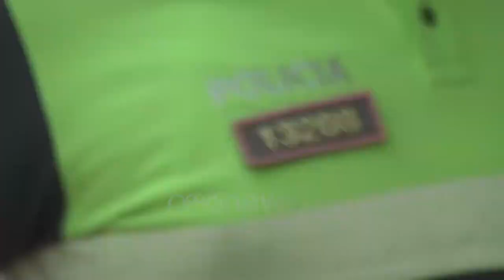Ora News -Vrasja me thikë në Durrës: Viktima dhe autori u konfliktuan për rrugën, punonin si shoferë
Zbardhen detaje të reja tronditëse lidhur me vrasjen me thikë 34-vjeçarit Idajet Dulla në Durrës.

Burime për Ora News bëjnë me dije se viktima punonte si shofer furgoni, ndërsa autori Arbër Koti punonte si shofer i autobusit të një fasonerie.

Mësohet se Koti i ka ndërprerë rrugën e kalimit Dullës, çka ka çuar në një konflikt midis tyre, e më pas ka ndodhur vrasja.

”Si autor i dyshuar është Arbër Koti. shofer i autobusit të një fasonerie. Nga konflikti që ka ndodhur, mësohet se Arbër Koti me autobusin e tij që transportonte gratë e fasonerisë i ka bllokuar rrugën, dhe nuk e ka lejuar viktimën që të kalonte me furgonin e tij. Biseda ka agravauar, ku Koti në gjaknxehtësi e sipër ka nxjerrë thikë dhe ka qëlluar viktimën”, raportoi gazetari i Ora News, Mark Brunga.